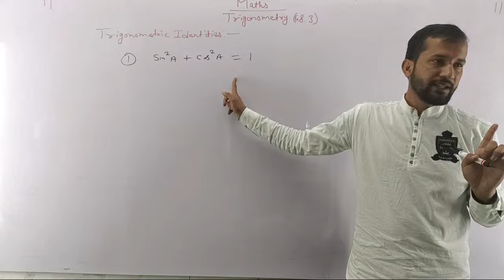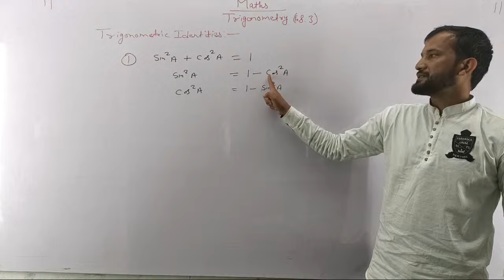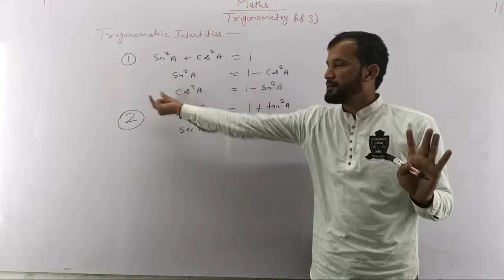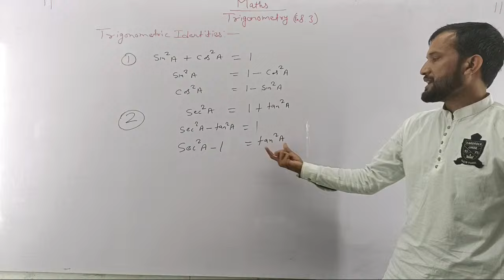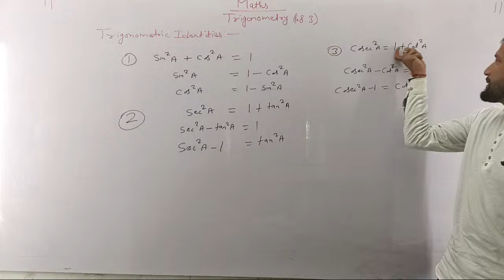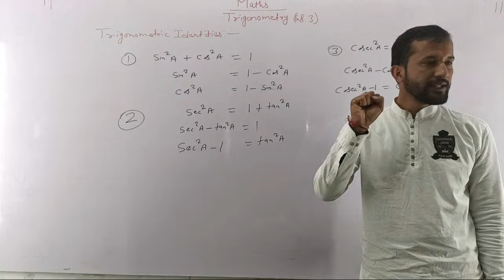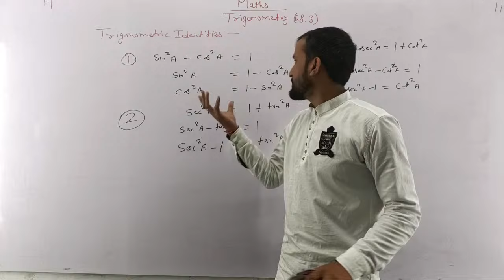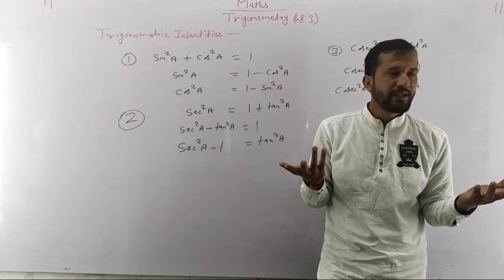Highlight 1:45 – 6:45 from 10th Maths ll Ch - 08 ll Trigonometry ll Ex. 8.3 (Introduction)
पुलिस, सेना, TET, पटवारी और अन्य प्रतियोगी परीक्षाओं के लिए ऑनलाइन और ऑफलाइन कोचिंग कक्षाएं।
सभी प्रतियोगी परीक्षाओं में BPL/ EWS परिवारों से आने वाले छात्रों के लिए 30% छात्रवृत्ति।